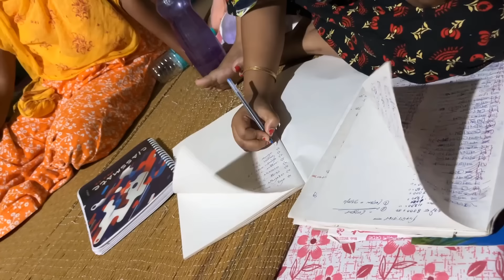বাড়ি রেডি"🏠🤩 ভায়ের বিয়ের প্রস্তুতি আজ থেকে শুরু"💐🤵🏻